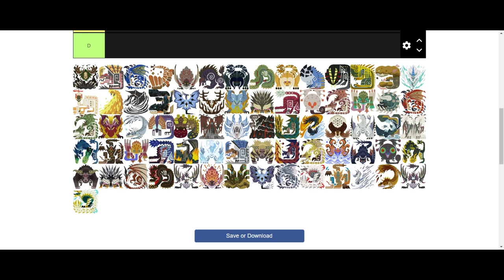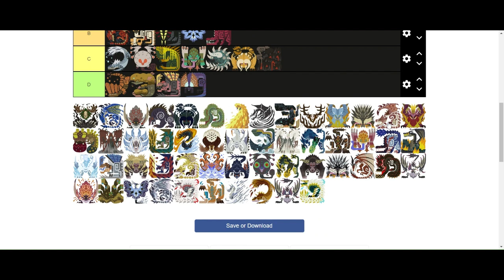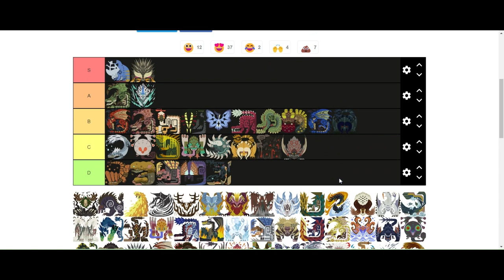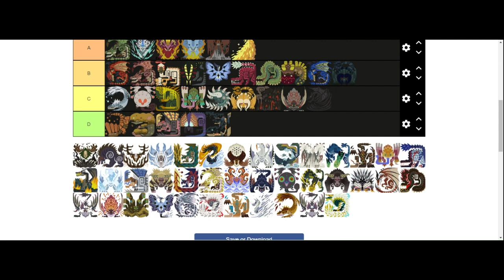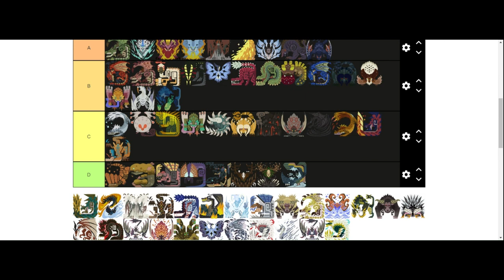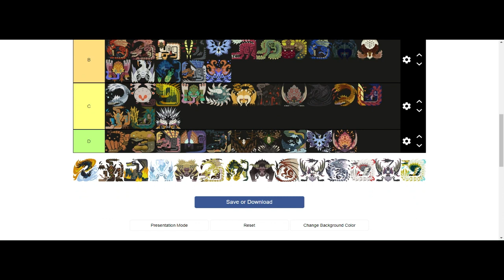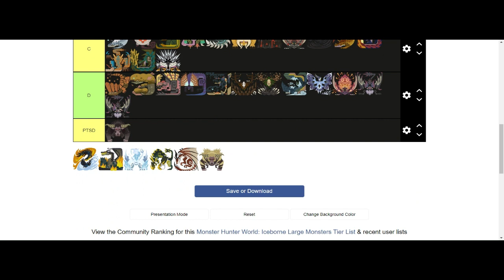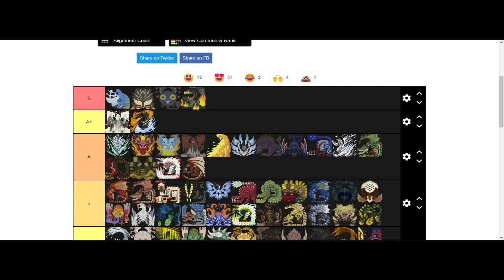Monster Hunter World Tier list With Friends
Just a tier list Made from monster hunter world, remember its opinion